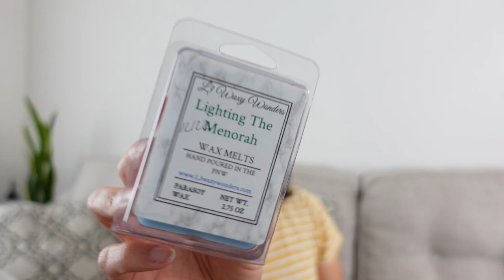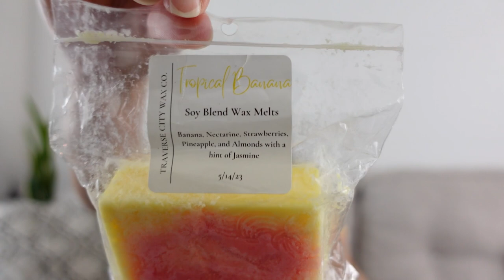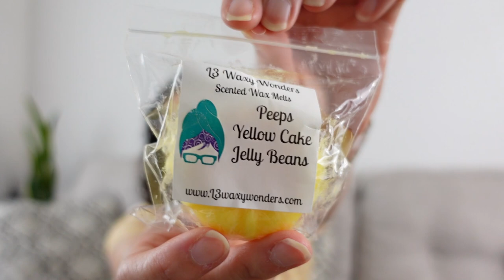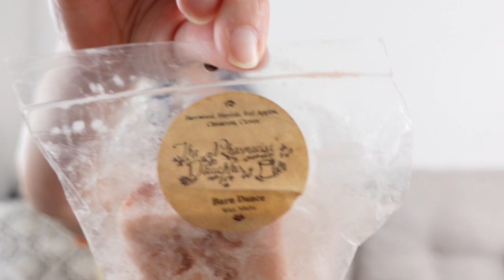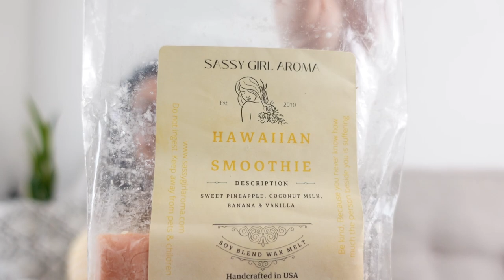Round Robin Hosted by Erika Kane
Round Robin time! I'm part of a Round Robin which is a way to share wax among a group of people. This Round Robin was started by @ErikaMakesScents  and went to

Other participants to follow:
@maggiejl99 @valerieshoopman4881 @AprilLeeWaxQueen and @kristinesscentscene9421